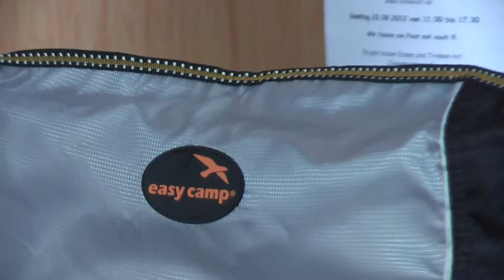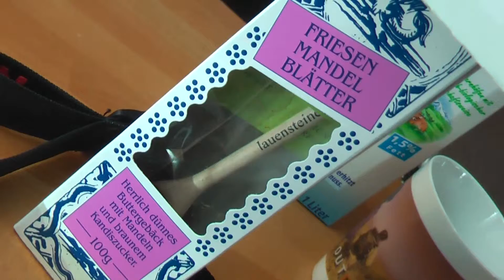sky 34 time filmbike entertain fietzophren schuh galacom tv mr win more sport google facebook